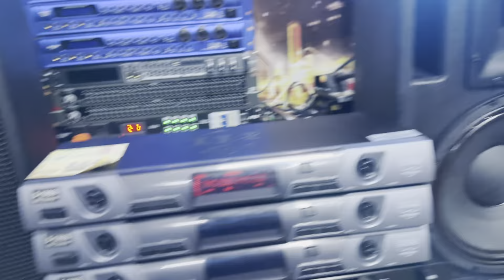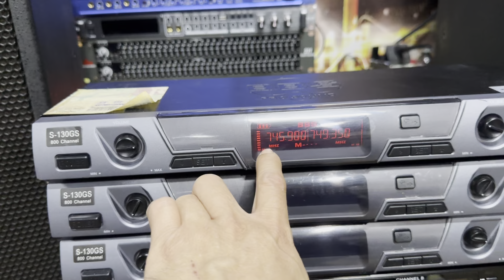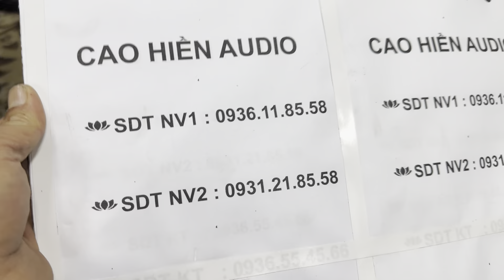Lỗ vốn nặng cũng bán-mích xịn vẫn đẳng cấp côn neo, sóng 100M-hiện đại